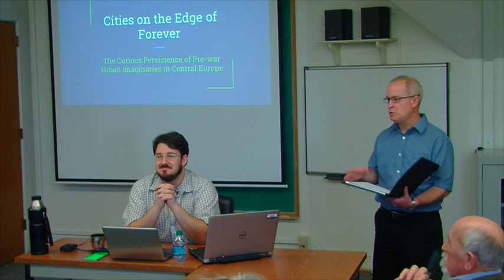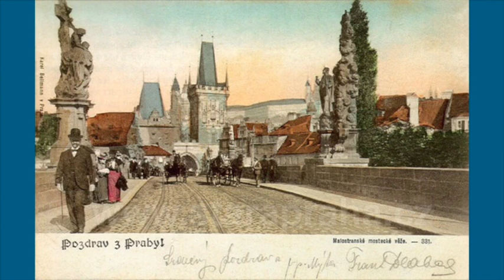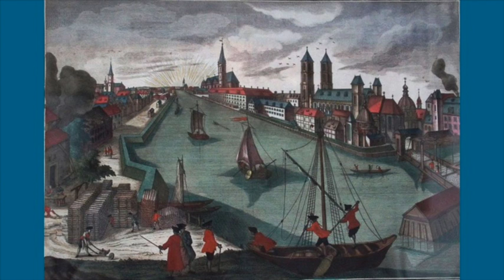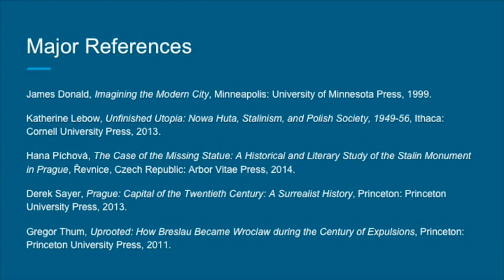Brownbag: Robert Jameson (History), 4/12/2016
Brownbag: "The Curious Persistence of Pre-War Urban Imaginaries in Central Europe," Robert Jameson (History), 4/12/2016